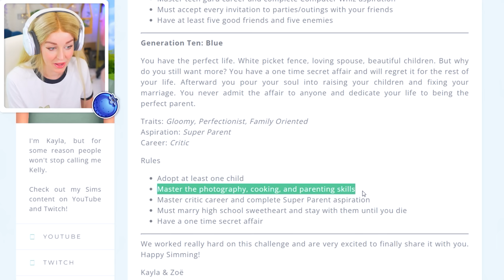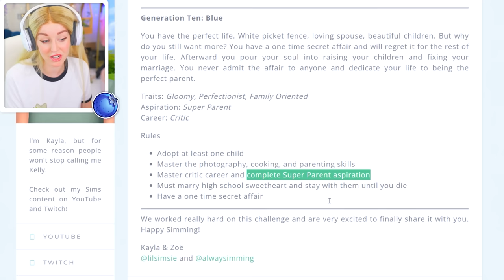new friends, new style, new phase...? - NOT SO BERRY CHALLENGE! 💙 Blue #23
she looks like a lil fairy!